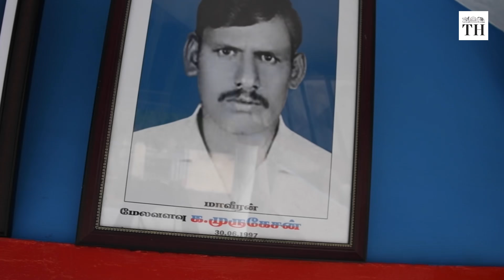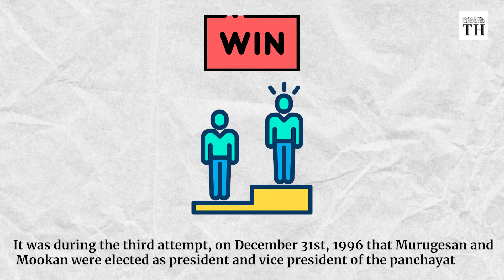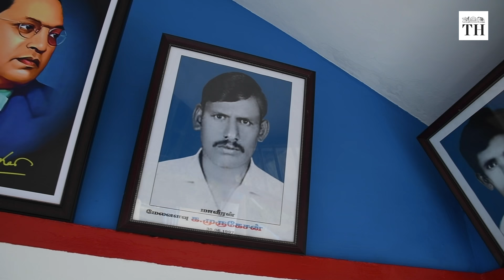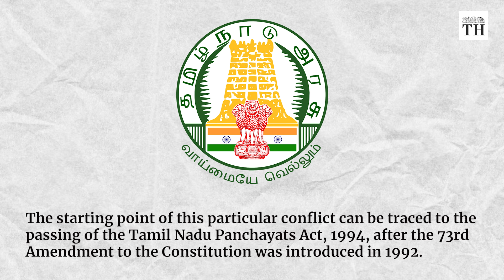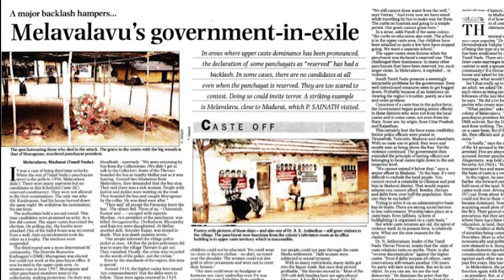25 years on, remembering the Melavalavu massacre | The Hindu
Melavalavu is a village located about 30 kilometres from Madurai city in Tamil Nadu. But, 25 years ago, it was the scene of casteist violence of the most barbaric nature unleashed against the people belonging to the Scheduled Caste community in Tamil Nadu.

The massacre unfolded at Melavalavu village in Melur near Madurai on June 25th, 1997.

K Murugesan, a 35-year-old Dalit panchayat president, K. Mookan, a 39-year-old Dalit panchayat vice-president, and four of their aides were travelling by bus. During the ride, they were brutally murdered by an armed gang of caste Hindus.

Murugesan and Mookan both belonged to the Scheduled Caste community. They were elected to public office despite threats from the dominant caste Hindus.

After two failed attempts, on December 31st, 1996 that Murugesan and Mookan were elected as president and vice president of the panchayat.

The caste Hindus had boycotted it.

Even after winning the election, Murugesan continued to face death threats and was prevented from entering his office.

When Murugesan, Mookan and their aides were travelling from Madurai to Melavalavu, the bus journey turned tragic.

All the 13 surviving convicts were released from Madurai Central Prison in a hush-hush manner on November 9th, 2019 by the AIADMK government.

This was part of MGR birth centenary celebrations, on the ground of ‘good conduct’

Activists and the villagers who strongly condemned the premature release, termed it a move by the state government to appease the dominant Thevar community vote bank.

25 years hence, little has changed for the community in the village.

Story by Udhav Naig and Lalitha Ranjani
Photos and videos: G. Moorthy, K. Ganesan, The Hindu Archives
Production: Shibu Narayan
Script: Abhinaya Sriram
Voiceover: Ananyaa Desikan